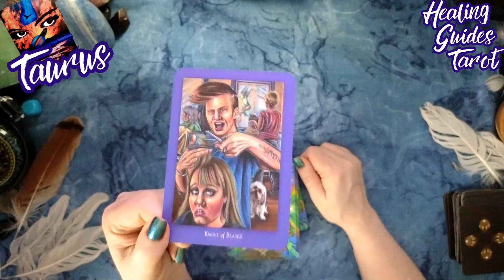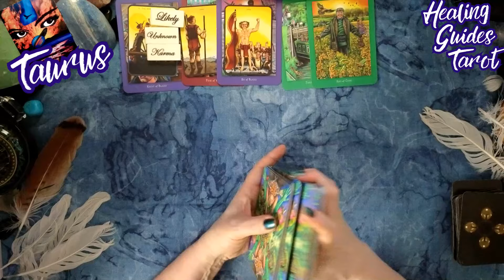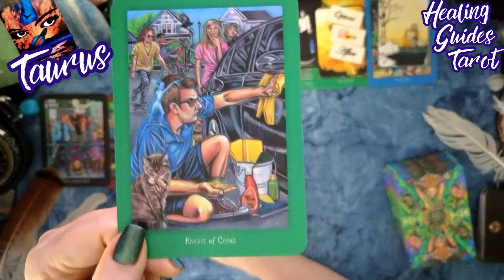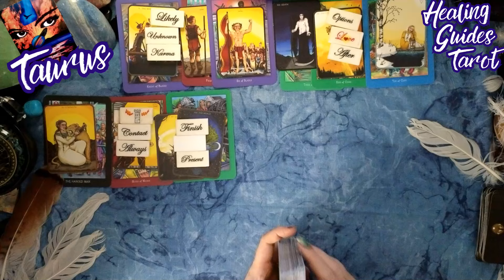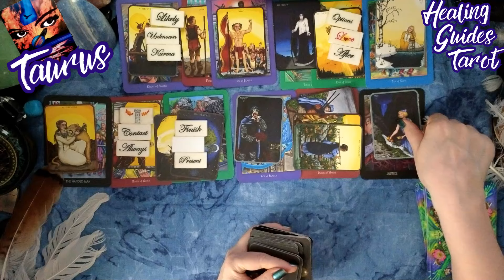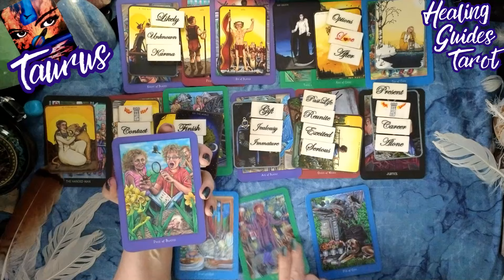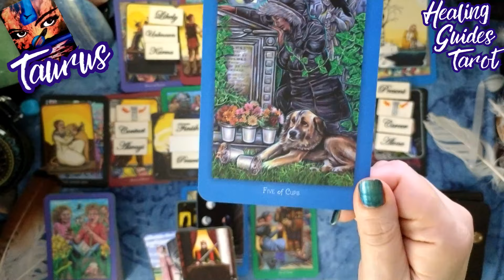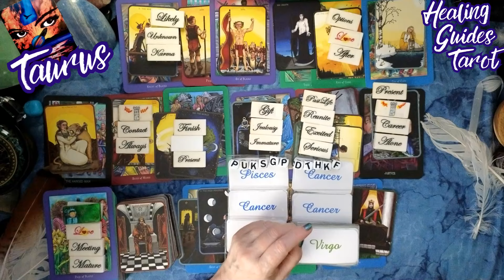Taurus☕A RECONNECT OF A DESTINED FATED CONNECTION!😁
Handle 👉           @healingguidestarot

1. Enter the words “Spirit Messages “in the comments.
4. Subject Line “Free Reading”
5. Body of the email

1. Spirit Messages (In the comments section/ this also helps me cross check your handle)
2. If your subscription is private, I won’t be able to verify you. I will then need to draw another name.
3. The information in your email entry is shown above.
Good Luck! 😘